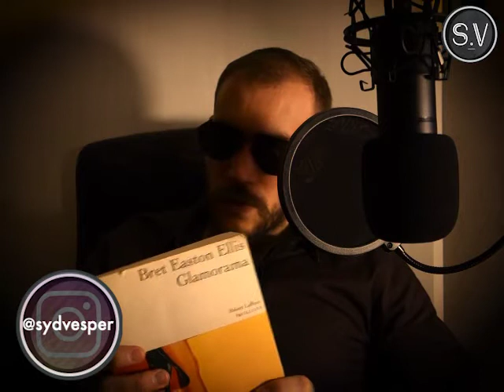GLAMORAMA - Bret Easton Ellis (le chef-d'œuvre mal-aimé ?)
Un podcast littéraire consacré au roman Glamora de Bret Easton Ellis, publié en 1998.
Rejoignez-moi pour une exploration approfondie de ce livre, provocateur et complexe de Bret Easton Ellis. Dans cette vidéo, nous analyserons les thèmes de la célébrité, de la mode, et de la paranoïa dans cette œuvre unique qui plonge le lecteur dans un monde où la célébrité et le glamour sont obsédants et destructeurs. Ce roman est une satire mordante de la culture de la célébrité et un thriller psychologique troublant.

Pour plus de contenus, retrouvez-moi sur Instagram : @sydvesper